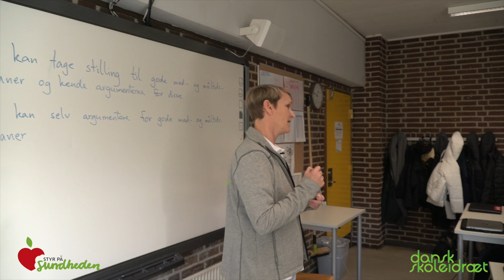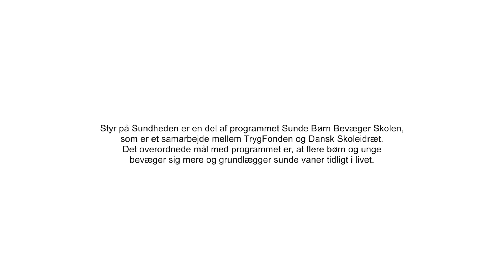Mad og måltider - find et godt argument - 8.-9. klasse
Styr på Sundhedens undervisningsforløb tager udgangspunkt i det obligatoriske emne Sundheds- og seksualundervisning og familiekundskab og tilhørende udvalgte kompetencemål fra Fælles mål. Forløbene skal give inspiration til lærere og pædagoger, som ønsker at lave en aktiv sundhedsundervisning.